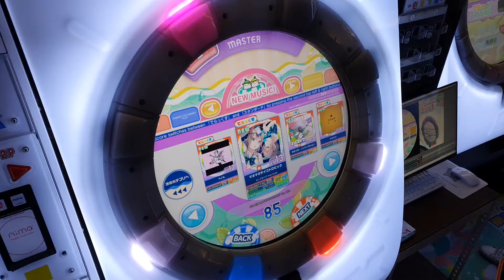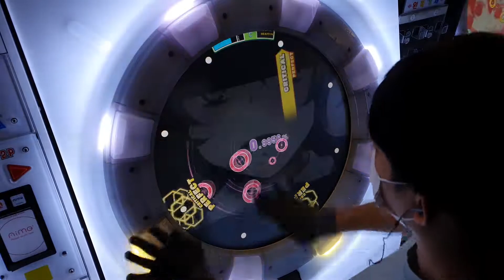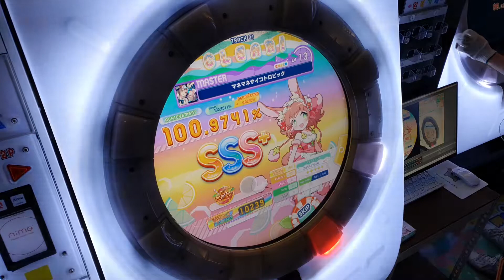[maimai DX] マネマネサイコトロピック (master) AP ☆5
マネマネサイコトロピック